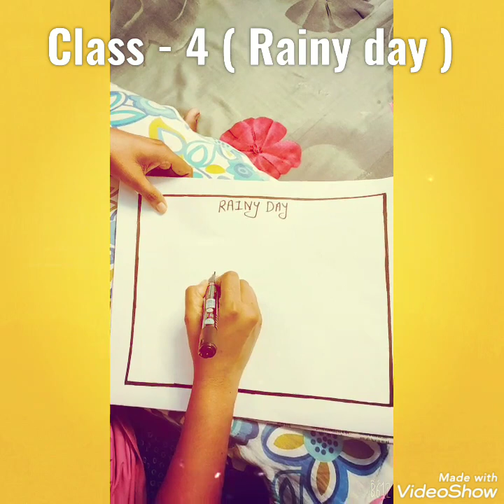CLASS - 4 ( RAINY DAY)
REENA NIRMAL